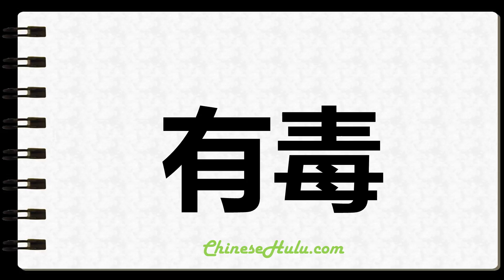How to Write Toxic in Chinese